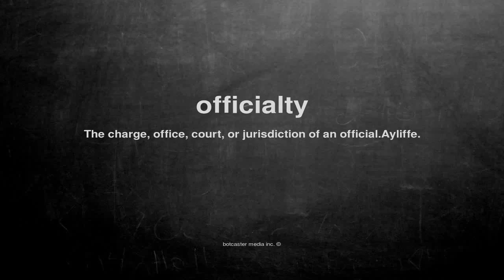What does officialty mean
What does officialty mean in English?